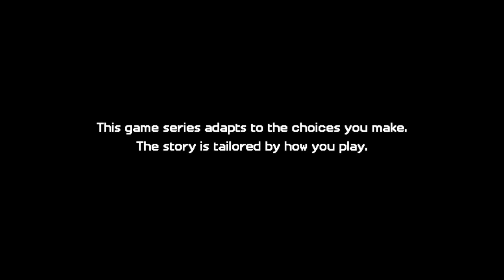Minecraft Story Mode: Season Two - Episode 2: Giant Consequences, Chapter 1 (Xbox One Gameplay)